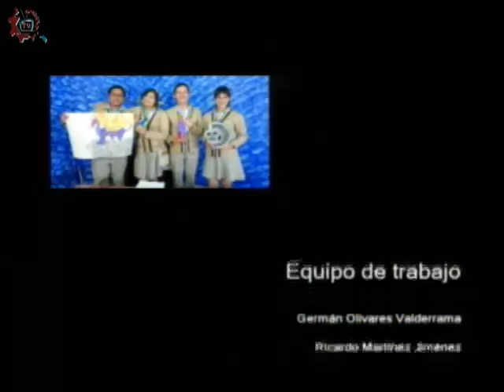20170612-CE1617/Nuestros alumnos/Orgullo escolar -EST 83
Nuestros alumnos. Orgullo escolar. EST 83. Invitados: Karla, Karen, Jennifer, Marco. Conduce: Alejandro Jaime. Fecha de emisión: 12 de junio de 2017. Este y otros programas los puedes ver